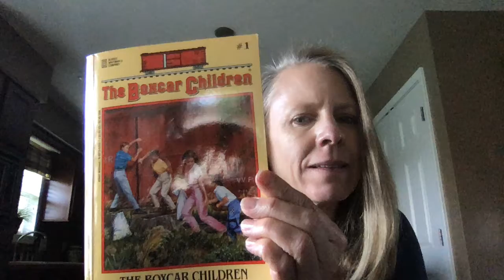The Boxcar Children Chapter 3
Mrs. Guthrie reads Chapter 3 of The Boxcar Children to her first graders.